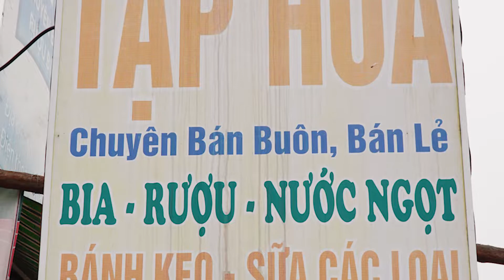tạp hóa Hải Yến . Khu 6 - Phú Hộ - TX Phú Thọ